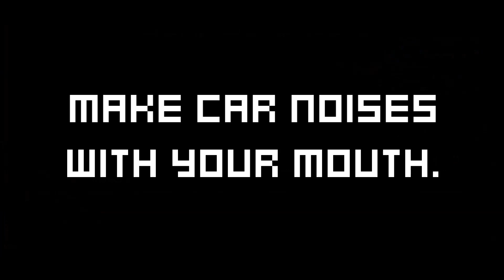Trailer: Ayrton, the ASCII Formula One Racing Simulator!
Ayrton is a turn-based ASCII racing simulator designed to test both your patience and your skills.